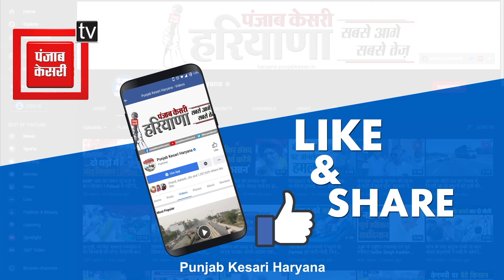Olympics में Bronze जीतने के बाद Sarabjot पहुंचे Delhi Airport, स्वागत में लोगों का उमड़ा हुजूम